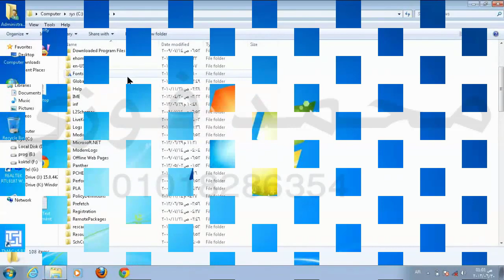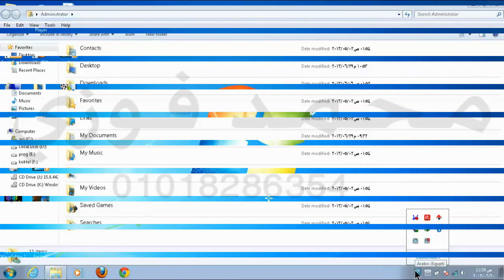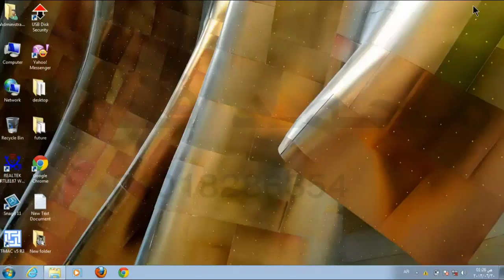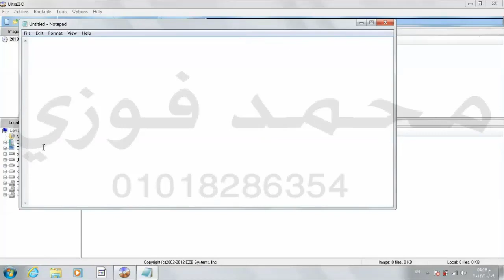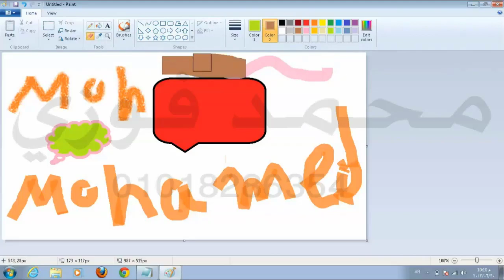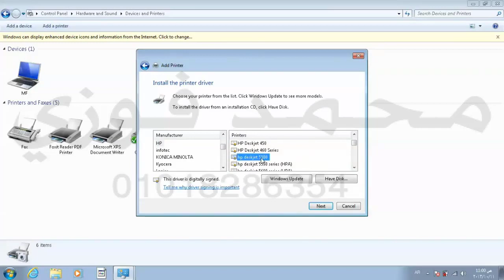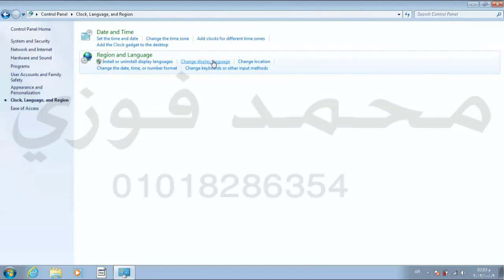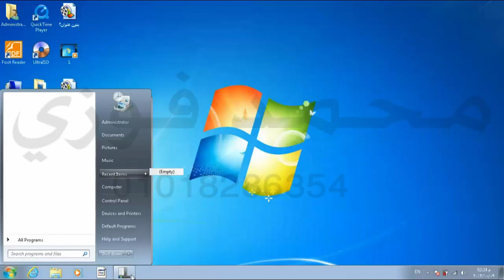شرح ويندوز 7 بالتفصيل من الألف إلى الياء في فيديو واحد